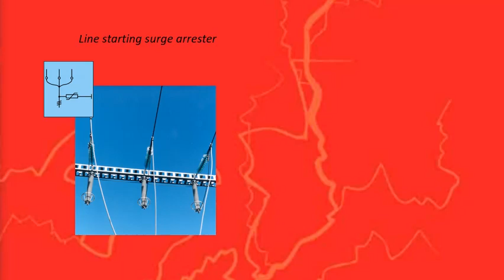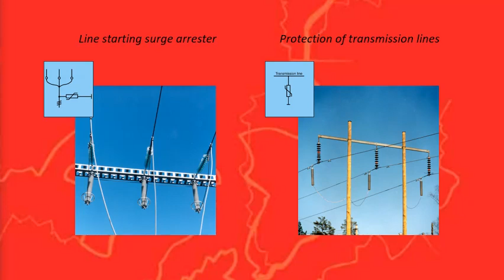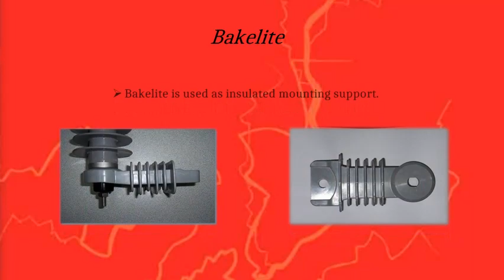What is a Surge Arrester ? / POLIPAR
POLIPAR was established in 1990 and since its establishment date, our company accomplished to be one of the pioneer institutions with its unique variety of products. Polipar develops solutions against over voltages occurring in high and medium voltage power lines. Nowadays, it has become the brand preferred by most of the energy sector.